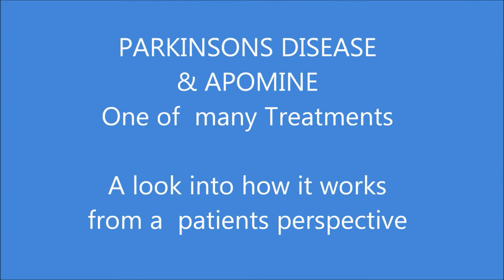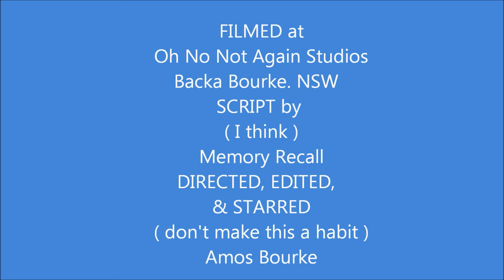PARKINSON'S DISEASE & APOMINE (from a Patients Perspective)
A lighted hearted  look into a serious disease &  how Apomine works from a patients perspective: for anyone who has or may know someone who has Parkinson's Disease and is considering the Apomine treatment.